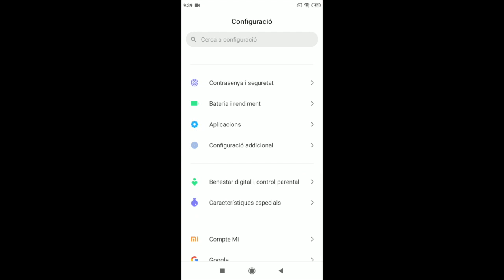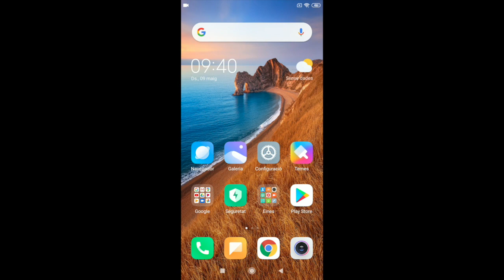Gestió de permisos amb Android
En aquest vídeo podem veure com gestionar els permisos de les aplicacions amb dispositius Android